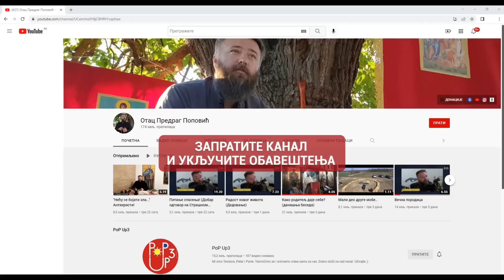Незнање..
Емисија уживо, 09. јул 2022.